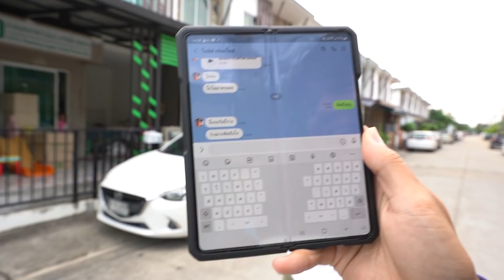เปิดใจ "เฮอร์ริเคน" ในวันที่ โดนเเม่ทิ้ง ไม่มีงาน เเละบ้านโดนยึด l [Nickynachat]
มาให้กำลังใจน้อง "เฮอร์ริเคน" หลังได้ข่าวโดนแม่ทิ้ง
แถมตกงาน บ้านที่อยู่ก็กำลังจะโดนยึด
ให้กำลังน้องกันด้วยนะครับบ